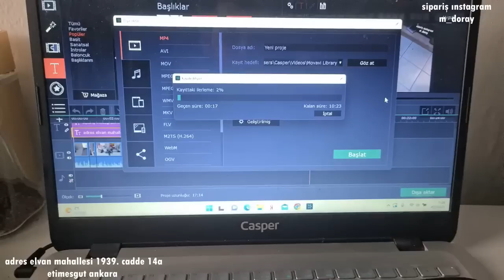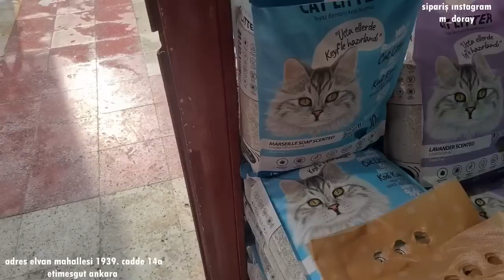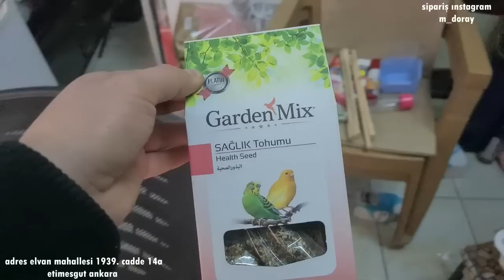petshopda kar temizliyoruz